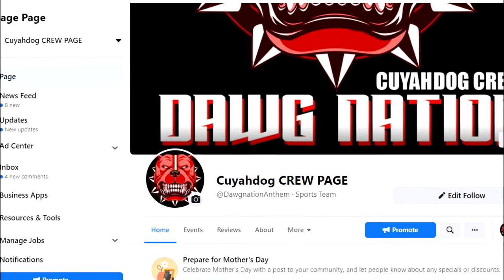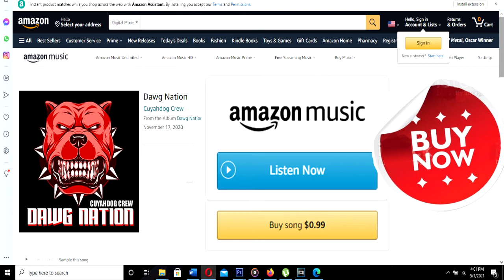DAWGNATION (Pre Video) feat Cuyahdog (Suave Goddi & Kimrah)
The Greatest Sport Show on Earth! *Cleveland Browns